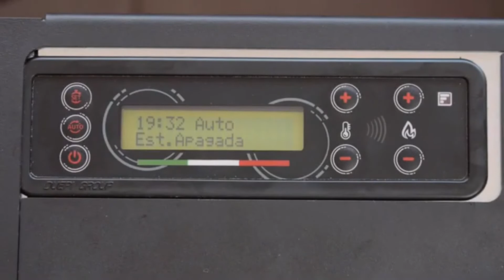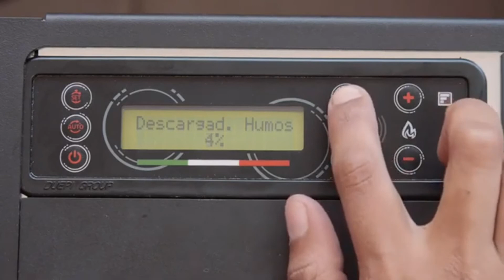Error Encendido DFF Palazzetti1